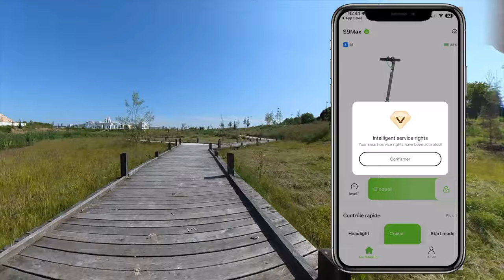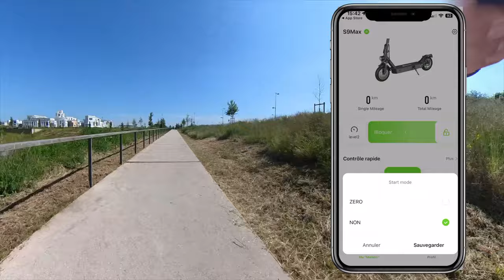🏆Trottinette à moins de 400 euros : Test ISINWHEEL S9 max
Dans cette vidéo je teste une trotinette de la marque IsinWheel , la S9 max
Une trottinette électrique de 500w pas chère à moins de 400 euros.

👕Un T-shirt en l'honneur du mac ?